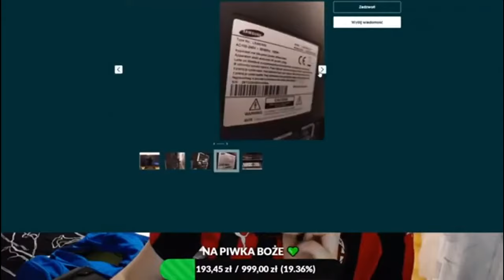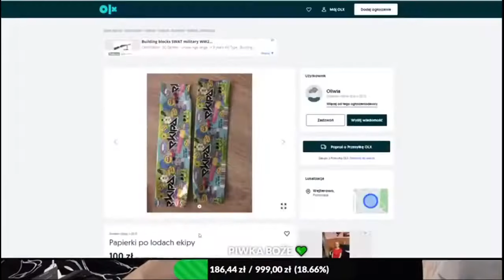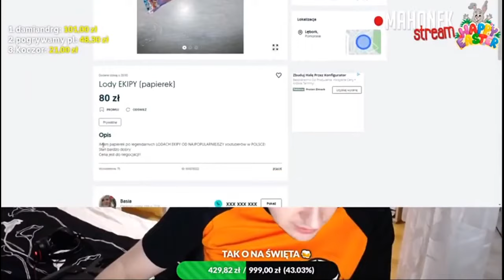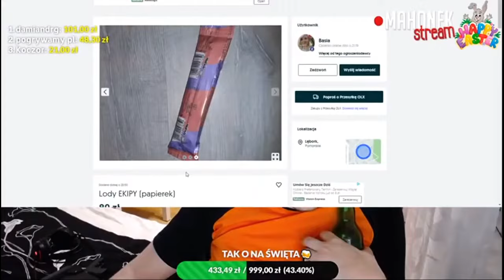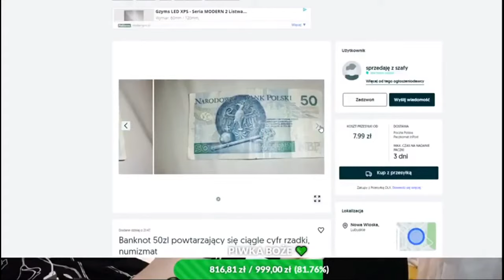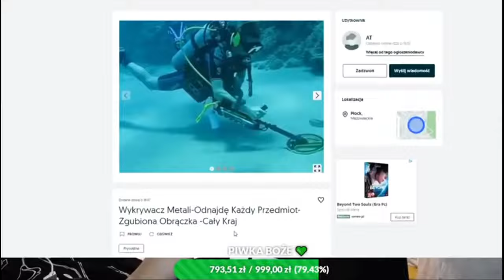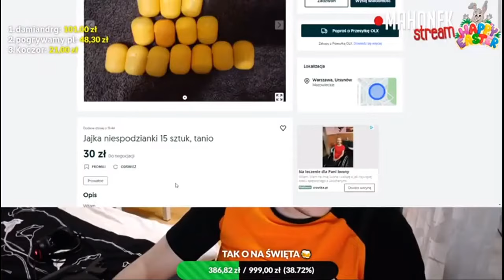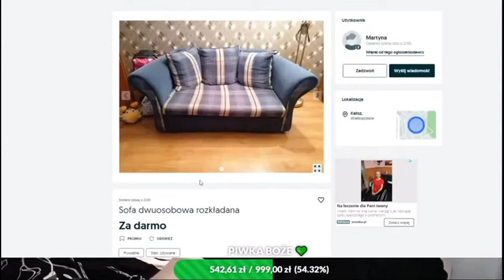Mahonek - THE BEST OF ROZMOWY KWIECIEŃ 2021 - ŚMIESZNE TELEFONY 2021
Zostaw 👍 i suba na kanale